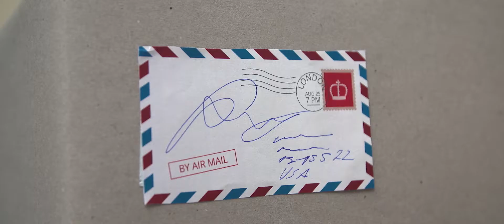KPFR - Making of